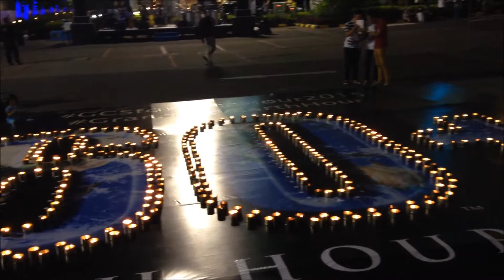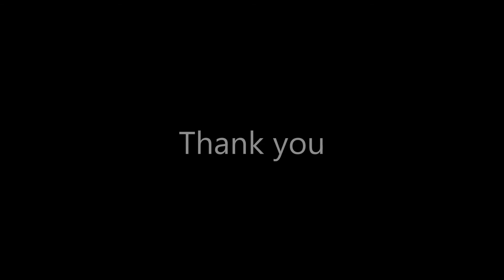[EMTV] Surabaya Hits - Earth Hour Day!